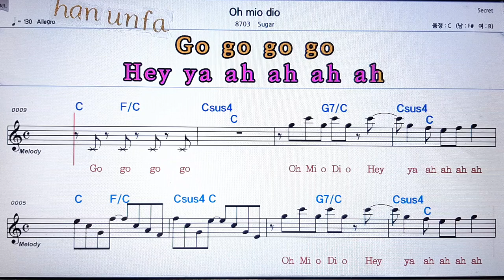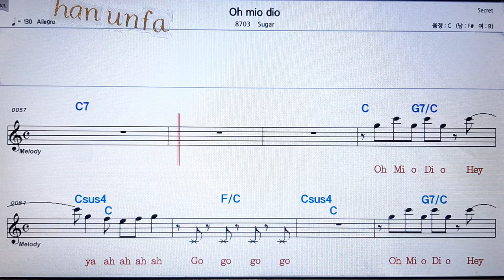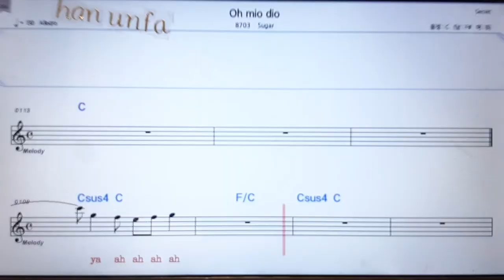Oh mio dio/Suger💋노래방 반주*기타 코드 악보*가라오케💖Karaoke*Sheet Music*Chord*MR